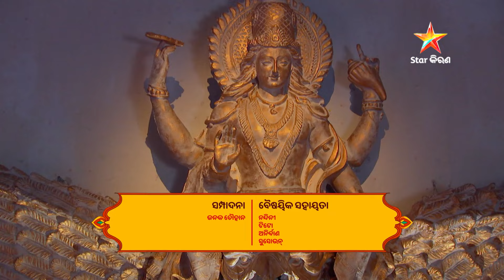Full Episode I ‘ମହାଦେବ’ I Episode no. 22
Episode 22 I ‘ମହାଦେବ’
ଦେଖନ୍ତୁ, ସୋମ-ରବି 9:00 PM କେବଳ Star କିରଣରେ